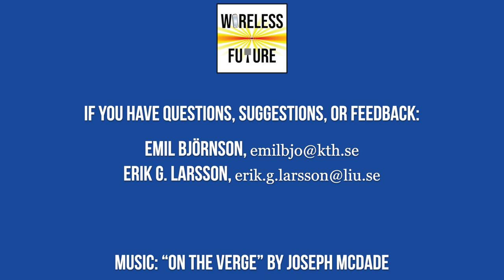Ep 6. Q/A on Massive MIMO [Wireless Future Podcast]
In this New Year’s special, Erik G. Larsson and Emil Björnson answer questions from the listeners on the topic of Massive MIMO. Some examples are: How are the antennas calibrated? Will digital beamforming replace analog beamforming? What is channel hardening and how is it related to power control? Can Massive MIMO interact with drones? Practical issues such as the peak-to-average-power ratio (PAPR) and effective isotropic radiated power (EIRP) are also discussed. Please continue asking questions and we might answer them in later episodes! Music: On the Verge by Joseph McDade.